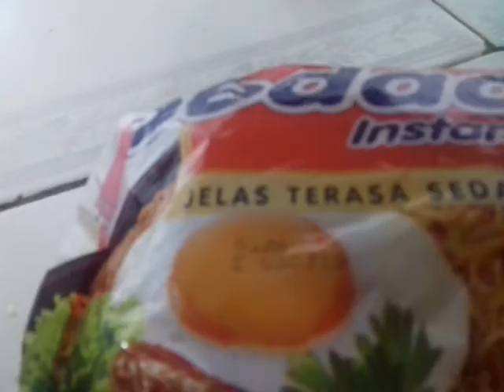martabak mie sedap goreng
jum'at 20/07/2018

jam:(13:12)